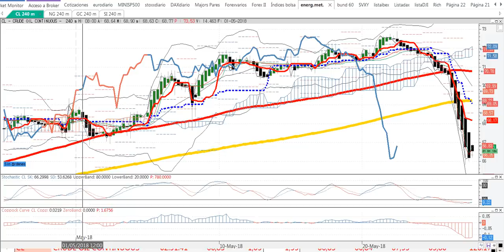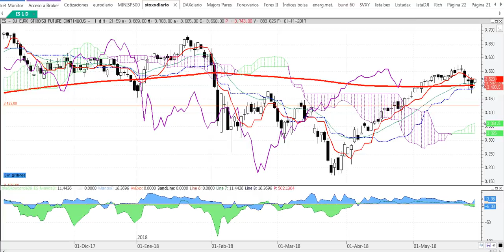Apertura de mercados y bolsas del 28 5 2018 por Cárpatos Serenitymarkets